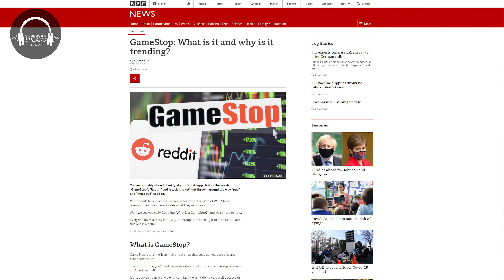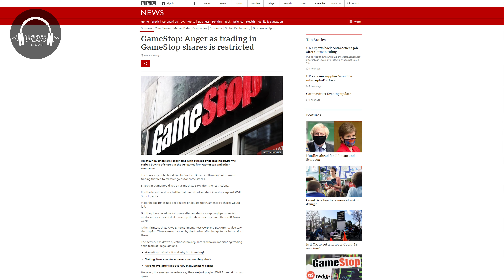What is going on with GameStop Stock? Explained!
What is going on with GameStop Stock? And is it time to Cancel the Robinhood App?